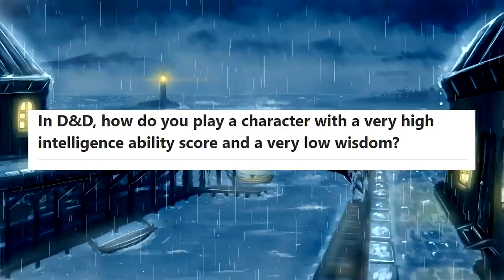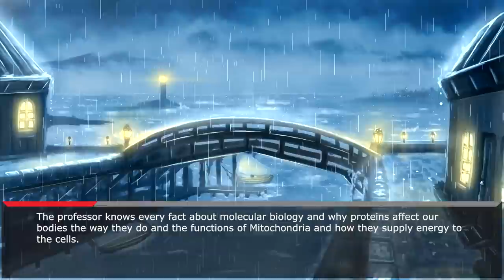How do you play a character with a very high intelligence ability score and a very low wisdom?